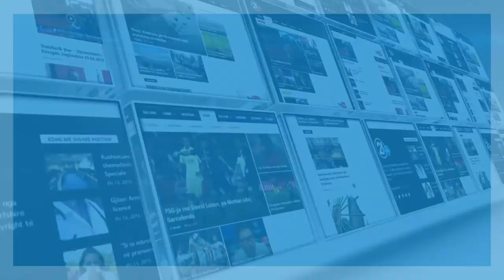KPM-LIGJI KTHEHET NE DEBAT PUBLIK- 14.07.2016